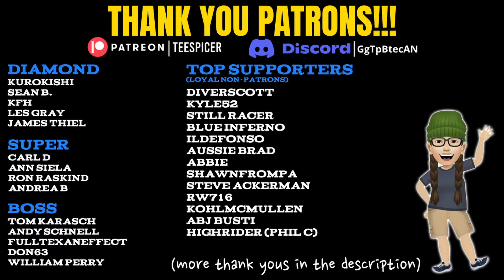The Warning - Paulina Villarreal - Black Holes (Don't Hold On) | Decididas Summit 2024 *REACTION*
Requested by Top Supporter, Phil C!🌶️🥳🎉

FOLLOW THE ARTIST: @TheWarning

► SEE MONTHLY SCHEDULE ON DISCORD & YT COMMUNITY PAGE
Become a FREE Member or a Channel Supporter
Benefits begin from $1
***Blocked Videos (visible to ALL members)
***Guaranteed Reaction Request Fulfillments
***Prioritized Livestream Requests
***Early uncut reactions & much more...

Many thanks to my patrons for their continued support:
Kurokishi,  KFH, Sean Bressie, Les Gray, James Thiel, Carl D, Ann Siela,
Ron R, Andrea B, Tom Karasch, Andy S, FullTexanEffect, Don63, William Perry, Rick S, Aaron T Rokz, Nicelynn, Professor G, Nas Khan, Phil P, Mike Shaw, Cathy McKee, Clara & Joseph!

My forever appreciation to my Moderators:
Phil C (Discord/Head), Andy, Sean, Tex, Krash & Clara

Socials: FB / IG / Twitter @teespicermusic